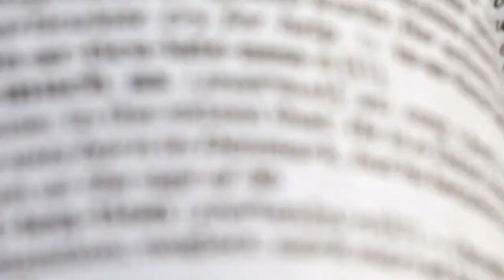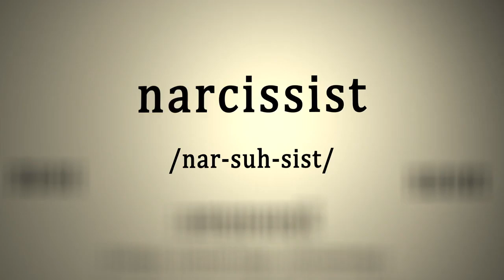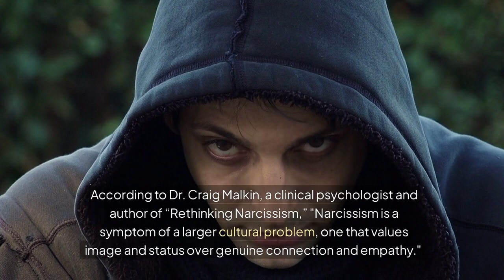Narcissism Unveiled: Facts Vs Myths | The Uncomfortable Truth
Welcome to the Stylin' Spirit channel! Delve into the world of narcissism as we uncover the truth behind common myths associated with this personality trait. Explore the uncomfortable realities and separate fact from fiction in this eye-opening discussion. Join us as we unveil the complexities of narcissism and challenge preconceived notions. Watch now to gain a deeper understanding of this often misunderstood topic.